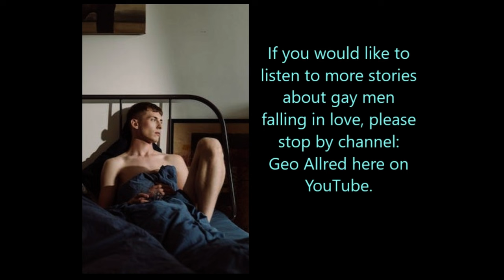Max's American Bistro-The cute guy at Table 4-A FratBoy Story🏳‍🌈gay soft spoken romance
Riley helps his family run the Bistro, while he lives at the Frat House
0:00    Part 1
10:00    Part 2
20:00  Part 3
30:00  Part 4
40:00  Part 5
50:00 Conclusion

I recommend and support NaNoWriNo. Its a great way for anybody to learn about writing. For those who are new at the game, it means writing a novel every November.  The basic philosophy is similar to learning to ride a bike.  You learn to ride a bike by riding a bike. You learn to play video games by playing video games. You learn to write by writing.
There are a few books that can help, and these are the ones that have helped me the most and they are available at Amazon:
RIVET YOUR READERS WITH DEEP POINT OF VIEW by Jill Elizabeth Nelson

TECHNIQUES OF THE SELLING WRITER by Dwight V. Swain

UNDERSTANDING SHOW, DON'T TELL by Janice Hardy

Having trouble? Need someone to talk to? 24 hours a day, The Trevor Project is available to help LGBTQ youth dealing with depression, anxiety, and other issues.